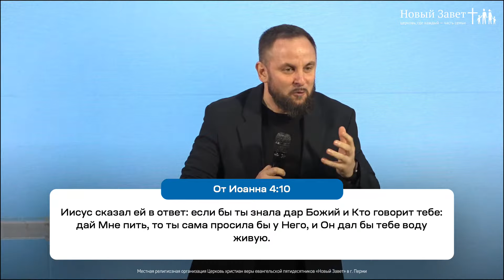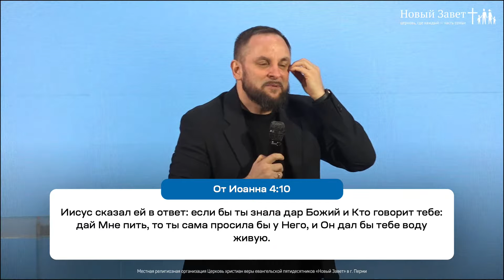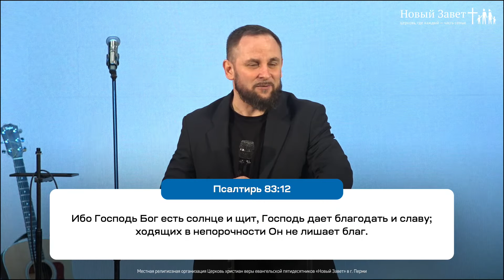Александр Соколов: Бог ищет поклонников (10 февраля 2022)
Проповедует Александр Соколов, служитель церкви «Новый Завет» (Пермь)